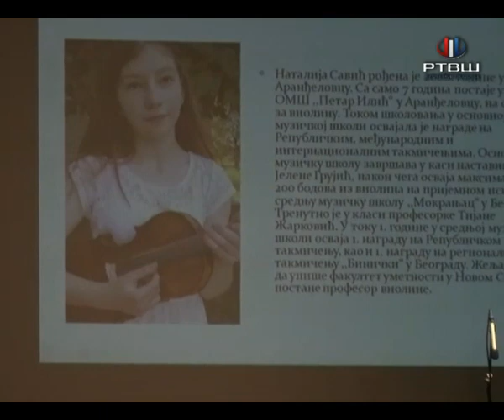RTV Šumadija - Koncert Decijeg gradskog hora